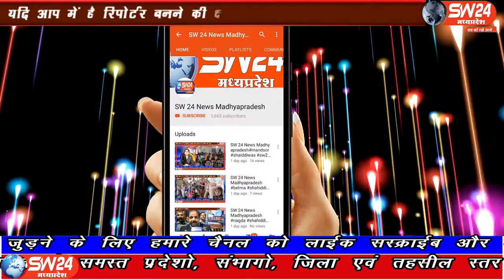SW 24 News Madhyapradesh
मध्यप्रदेश में बस संचालन को लेकर शासन ने हरी झंडी भले ही दे दी हो लेकिन बसो के पहिये अभी भी थमे हुये है। खरगोन से अजय तिवारी की रिपोर्ट